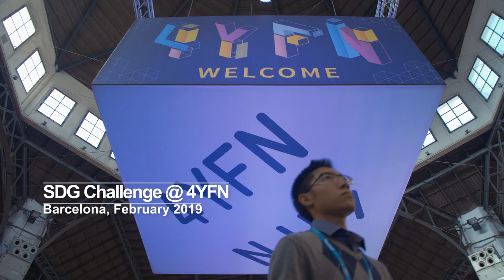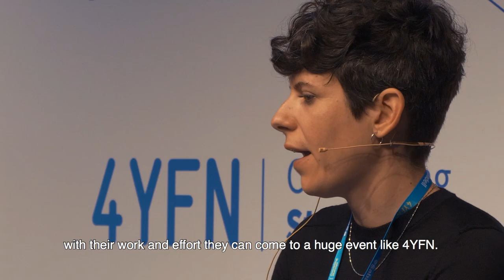mSchools SDG Challenge 2019 @ 4YFN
4YFN hosted the first edition of the mSchools SDG Challenge, an international competition for undergraduate students to design innovative solutions to the United Nations’ Sustainable Development Goals applying digital technology.

The challenge aims to encourage young entrepreneurs to apply their creativity and ingenuity in order to achieve social good by using the transformative power of technology.

Finalist teams from New Zealand, Chile, Mexico, United States, Ecuador and Catalonia traveled to 4YFN in Barcelona where they had the chance to pitch their projects to investors, attend mentoring sessions and meet the international entrepreneurial ecosystem.

The project uHandle, from Universitat Politècnica de Catalunya (Spain), won Best Overall Project, getting a 3,000 euros grand prize and a fellowship to the Founder Institute. Comuna, from Universidad de Monterrey (Mexico), won the Public’s Favourite Award, getting a 1,500 euros prize and a fellowship to the Founder Institute too.

Do you want to be the next winner of the SDG Challenge?
Sign up to the competition on sdg.mschools.com